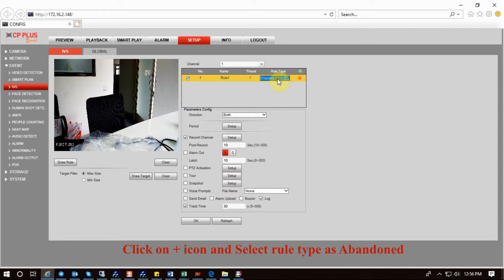How Configure Abandoned Object in CP Plus DVR